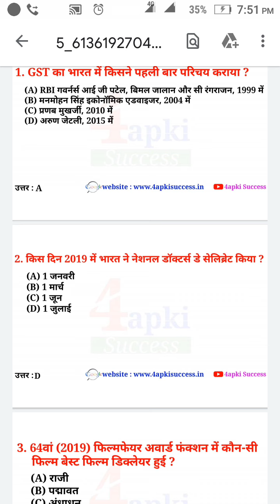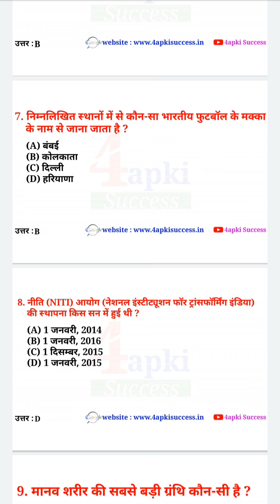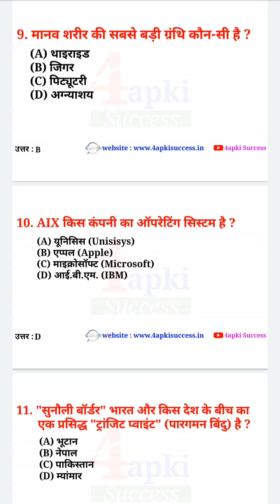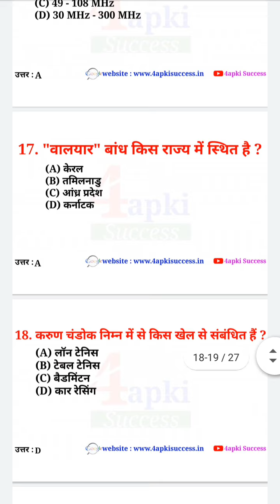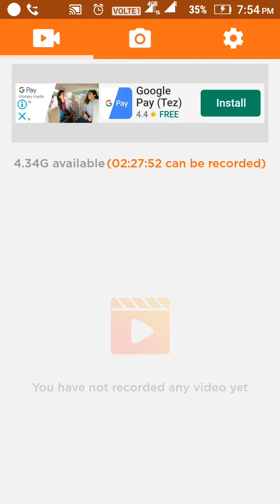G k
Hi guys